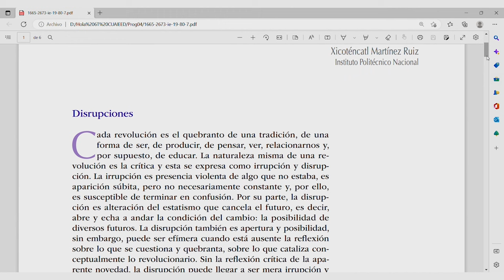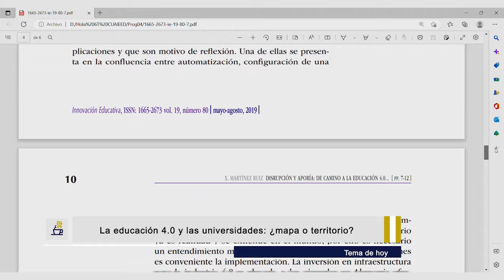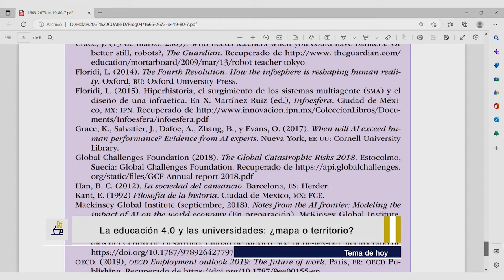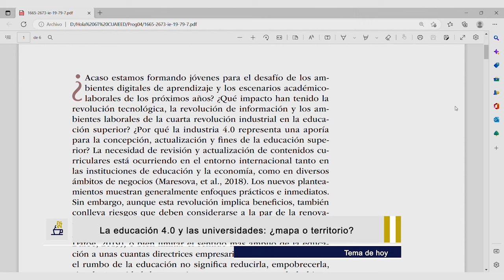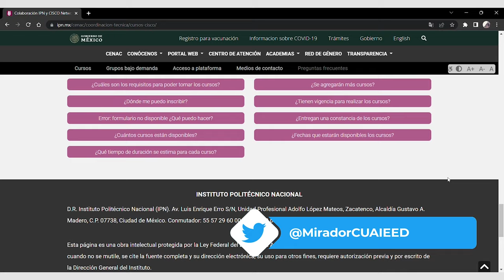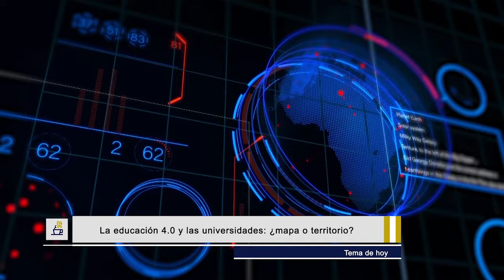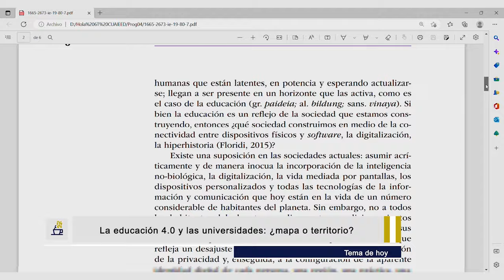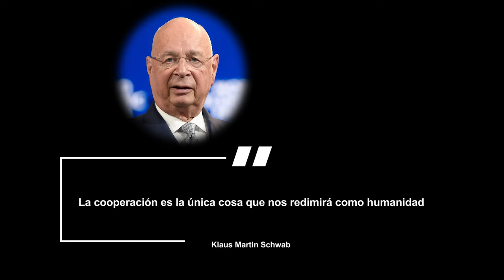04.- La Educación 4.0 y las Universidades: ¿Mapa o Territorio? | Temporada 6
Les presentamos el programa: “La Educación 4.0 y las Universidades: ¿Mapa o Territorio?" de la Serie "Tertulia de Educación Universitaria Temporada 6". Producción de Mirador Universitario de la CUAIEED, transmitido en 2023.

SINOPSIS: En esta tertulia educativa, se habló sobre la educación 4.0 y las universidades. El término educación 4.0 surgió a raíz del concepto de la cuarta Revolución Industrial propuesto por Schop en el Foro Económico Mundial en Davos en 2016. Sin embargo, no existe una definición exacta del término y no se trata de un modelo educativo formal y pedagógico. Más bien, se puede entender como un tipo de educación que incorpora tecnología. Se discutió la relevancia de utilizar la terminología en el entorno educativo y su implicación para las universidades.

Transmitido el 04 de Febrero 2023 por TVUNAM y 09 de Febrero 2023 por Canal 22.1

Participantes: Dr. Xicoténcatl Martínez Ruiz, Dr. Marco Antonio González Pérez, Mtra. María del Carmen Coronado Gallardo
Productor General: Julio César Pérez Navarro
Postproducción: Mario A. Pereda Sánchez
Diseño Original de imagen: Jacqueline Garrido C.